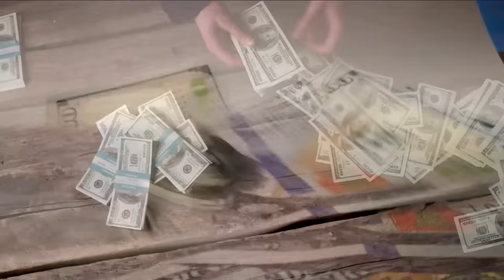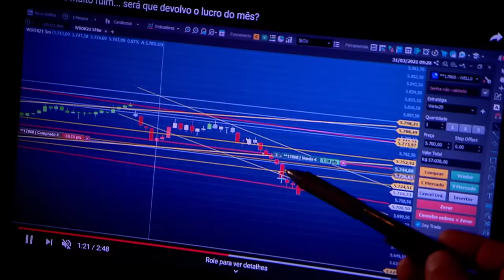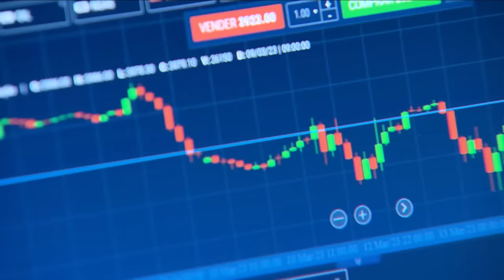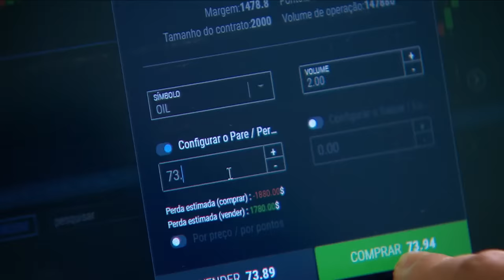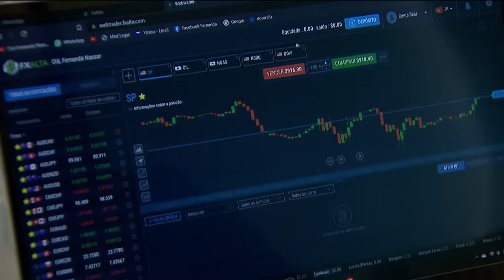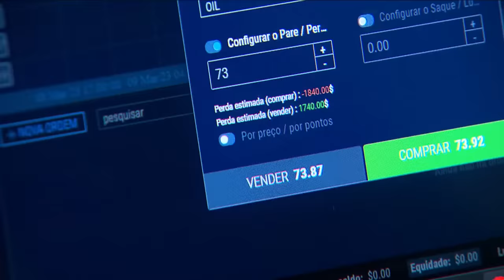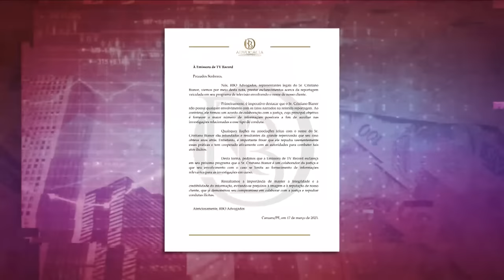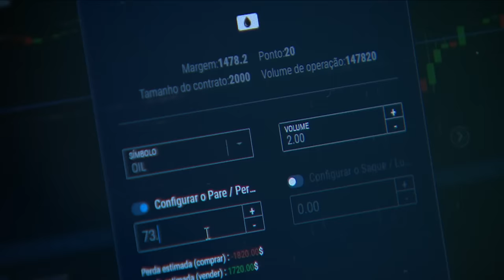Pessoas bem-sucedidas caem em golpe e perdem alta quantia em dinheiro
O Domingo Espetacular traz um alerta: desconfie de investimentos que rendam muito mais do que o mercado costuma oferecer. Acompanhe a história de pessoas bem-sucedidas que acreditaram na promessa de um alto rendimento, caíram em um golpe e sequer perceberam que todo o dinheiro era direcionado para um site falso.